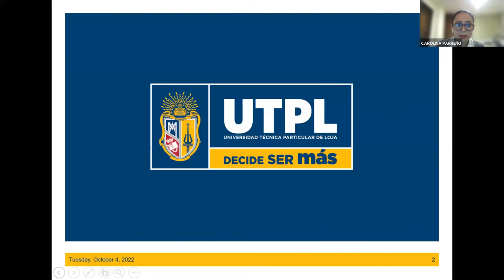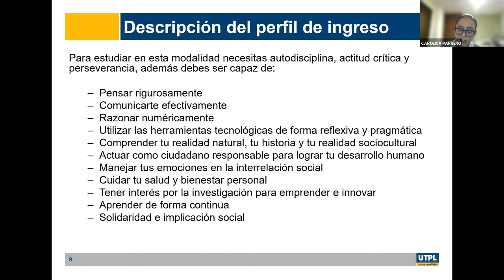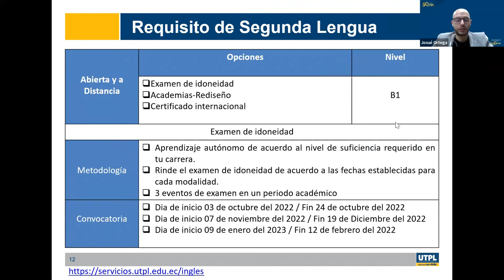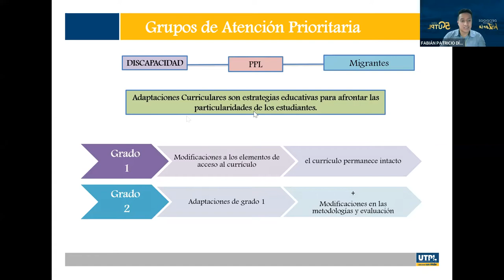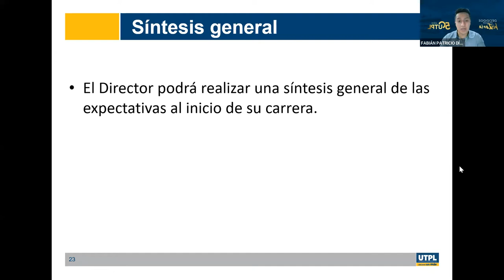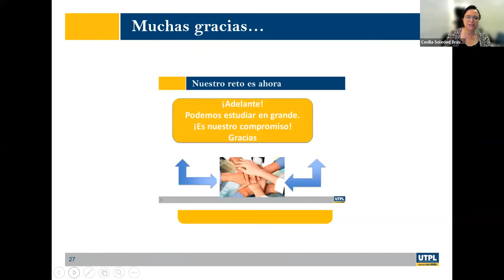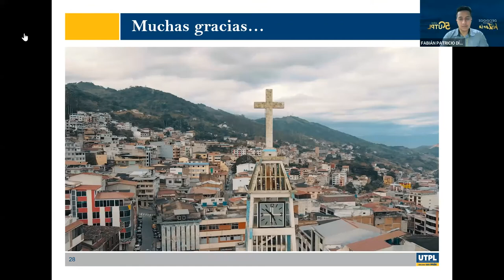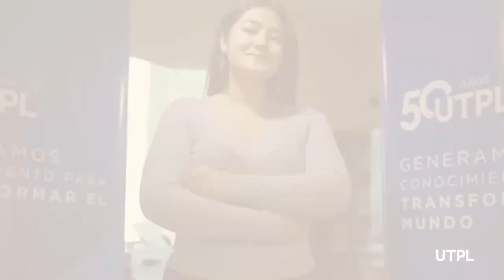UTPL - Jordana de Orientación para la carrera de Logística y Transporte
Jordana de Orientación para la carrera de Logística y Transporte